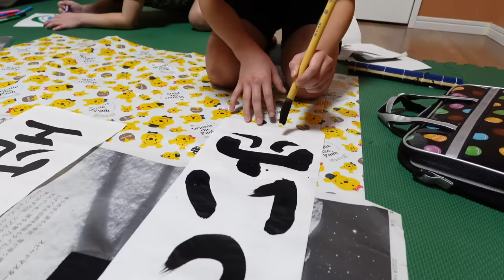お出かけしない休日🏠冬休みナイトルーティン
【X】
＠ママ